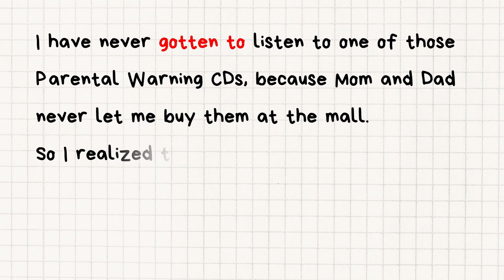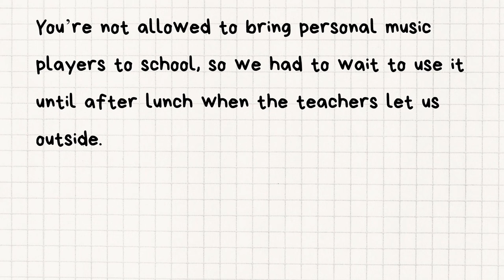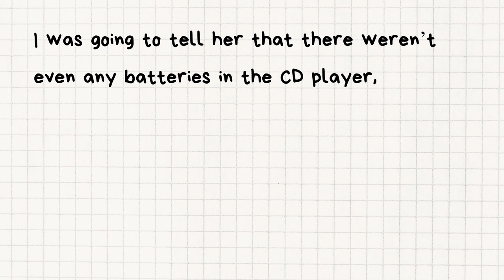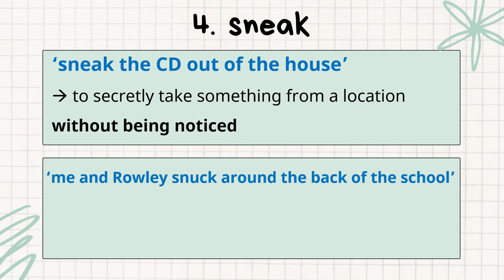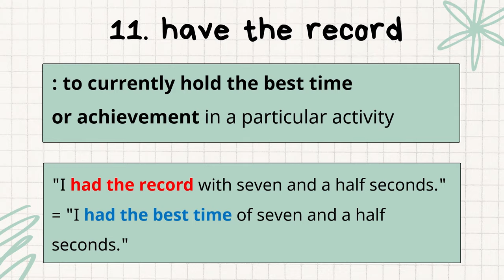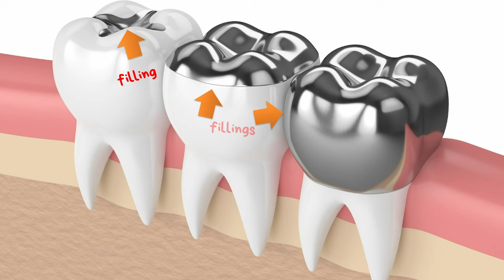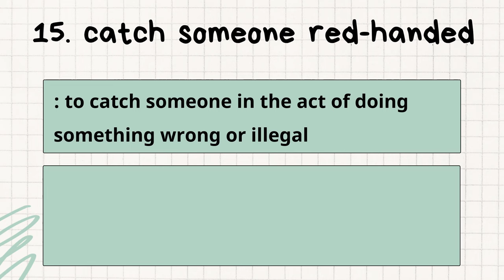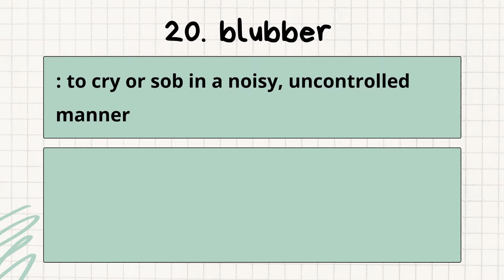Learning English with Diary of a Wimpy Kid | 'Greg snuck Rodrick's CD out of the house'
We are learning English with the book 'Diary of a Wimpy Kid.'
There are lots of useful and everyday expressions in the book, so studying with it will really help you improve your English speaking.

In this episode, Greg stole his brother's new heavy metal CD to listen with his friend Rowley. So, let's see what's going to happen to them.